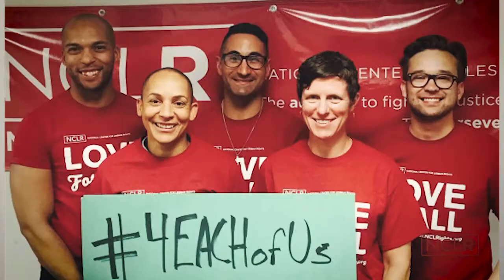NCLR 2016 Anniversary Celebration Video HD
Onyx & Ash